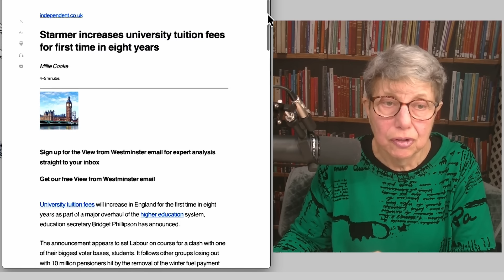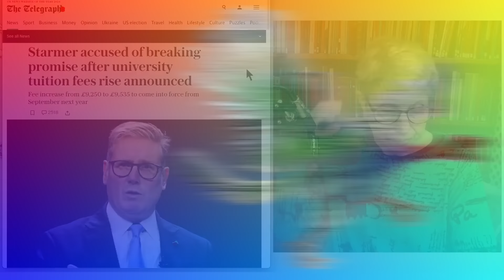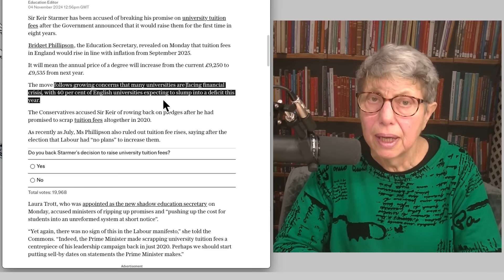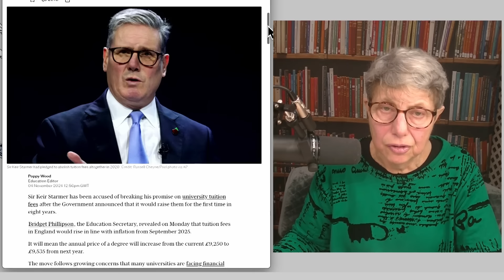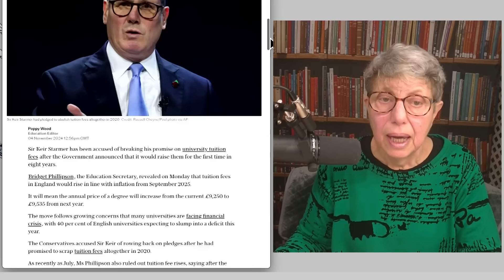Do University Fees Cause Islamic Radicalism?